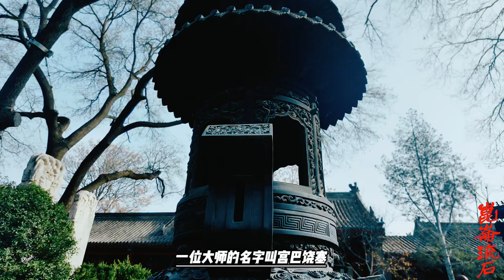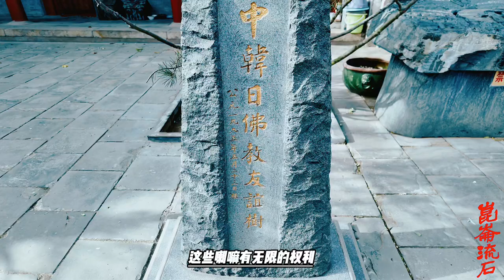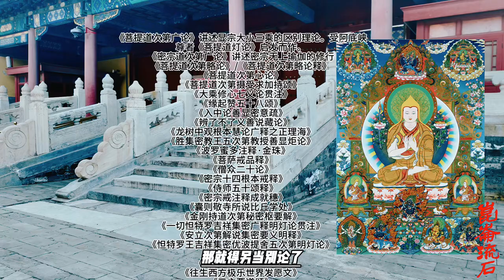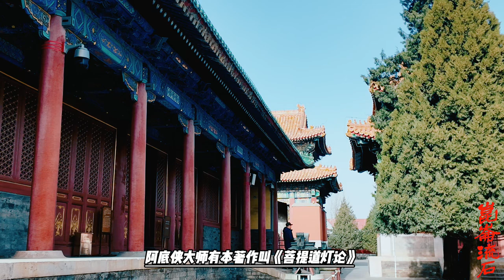宗喀巴大师，把自己包装成了开拍宗师，高深佛法真的是神仙传授么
一个理论高度你才能做大师。
宗喀巴大师在公元1402年，发表了他宗教改革的第一份宣言，叫《菩提道次（第）广论》。
1406年，发表了他宗教改革的第二份宣言，叫《密宗道次第广论》。
公元1408年，发表了他宗教改革的第三份文件，叫《中论广示》。
我们知道，他这第一份《菩提道次第广论》，实际就是根据阿底峡大师的《菩提道灯论》做的扩展和解释，是属于显宗部分。
（14）06年发表的这第二部宗教改革文件《密宗道次第广论》，实际就是论述显密两宗的理论和践行规范，就是密、密宗该怎么做、怎么做，这个规范是什么样、什么样的。
（14）08年发表的《中论广示》，就是辨析了中观和唯识两派的优劣。我们知道啊，这个中观和唯识——你要不然是中观、你要不然唯识。或者你像那个寂护似的，叫做中观唯识，就是中观瑜伽，两派都各取一部分。